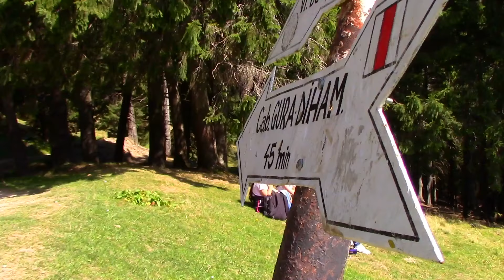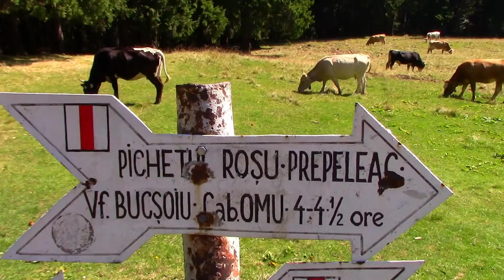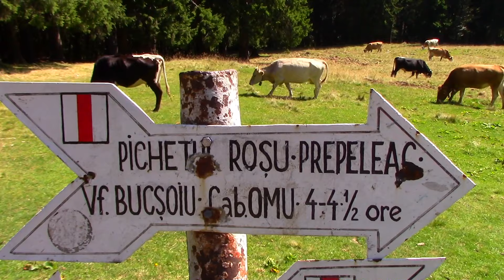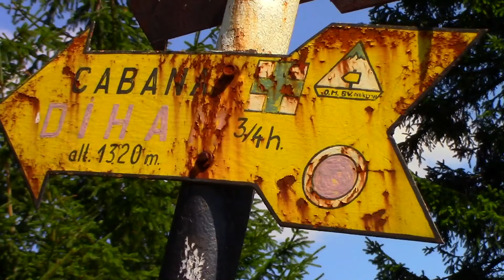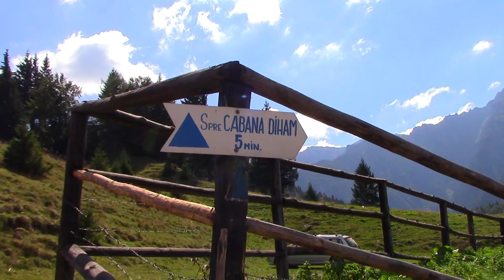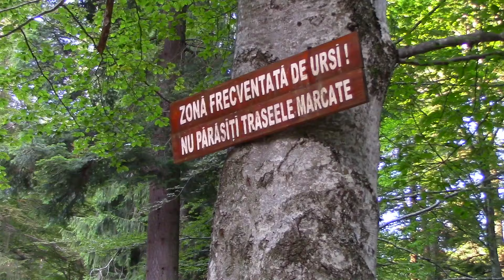Poiana stanei Gura diham traseu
inainte sa plecati pe munte  verificati  vremea inainte cu o zi pentru zona in care vreti sa mergeti ,daca vremea pe urmatoarea zi este buna in principiu sa nu ploua  trebuie sa aveti minim  ghete sau adidasi buni pentru urcari pe munte ,ruksac,bautura energizanta batoane energizante cafea  mancare sanviciuri consistente

faceti rucsacul de seara cand dimineata plecati pe munte